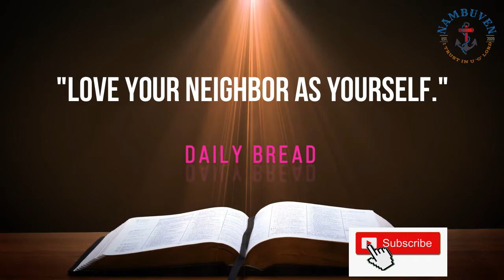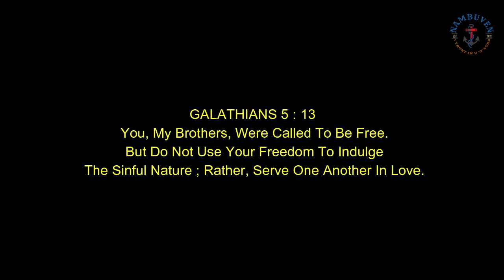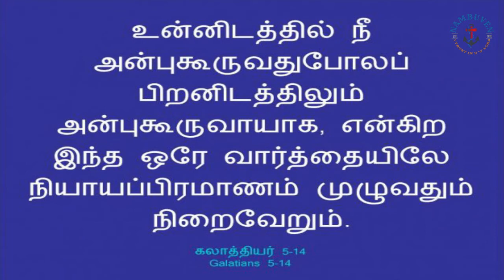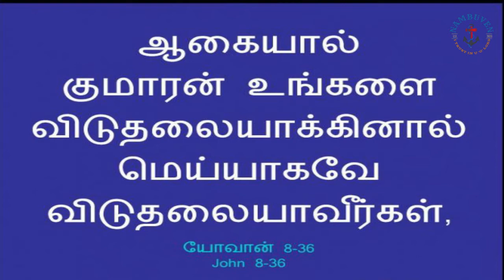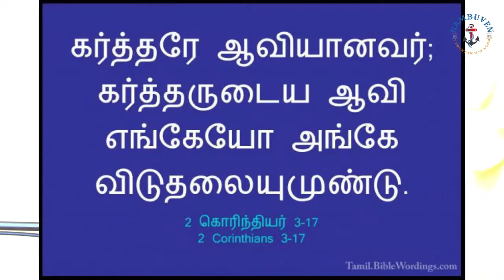"Love Your Neighbor As Yourself."/DAILY BREAD/JAYA BABU M/ 14/08/2021.